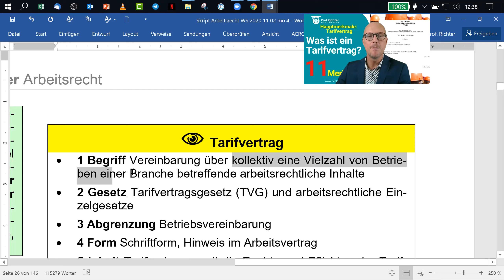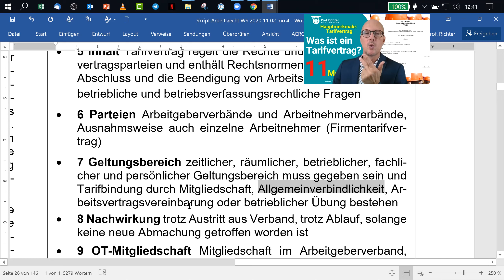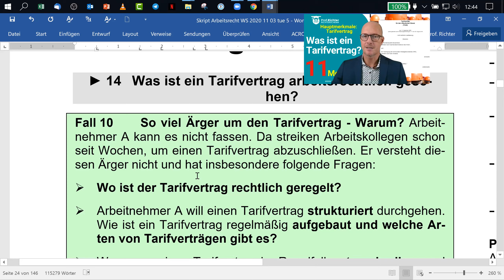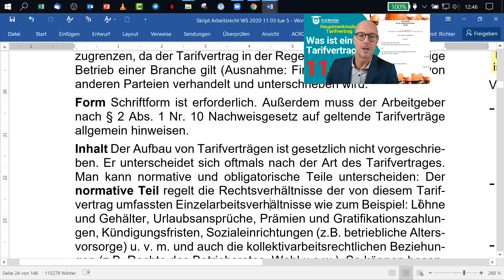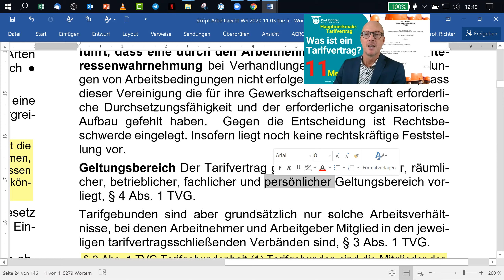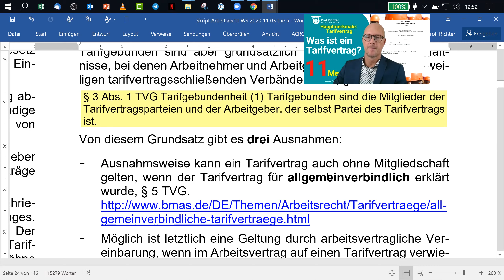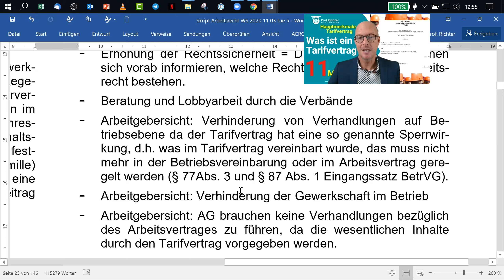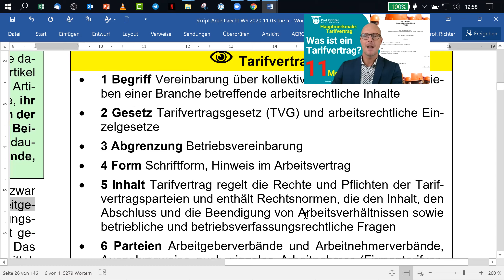AR 1 7 1 Tarifvertrag: Was steht in einem Tarifvertrag?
#348 Arbeitsrecht